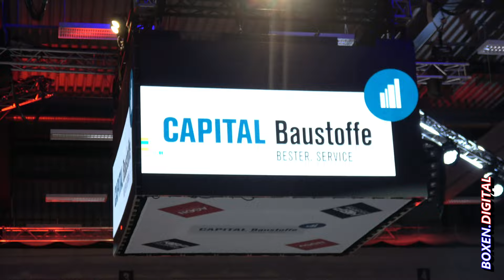Dusan VELETIC vs Erik PFEIFER 🥊 Main-Fight Heavyweight Falkensee, Germany (7OCT23)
Almin Kuc von Kuc Boxing Promotion (KBP) veranstaltete erstmals gemeinsam mit AGON-Sports die Internationale Profiboxgala 4 in der Stadthalle Falkensee. Im Hauptkampf des Abend das leider vielerorts zu wenig beachtete Boxtalent Dusan Veletic gegen einen brandgefährlichen Erik Pfeifer. Bereits in der ersten Runde klingelte es kurz bei Erik. Doch der erfahrene Boxer fing sich schnell. Es schien, dass Erik in den dann folgenden Runden nicht vollständig zurückfand. Die Aufgabe in der 7. Runde (wir haben leider kein Video-Material) war dennoch folgerichtig. Gesundheit geht vor und auf den Trainer muss man Hören, auch wenn Erik gern weitergeboxt hätte, wie er uns im Post-Fight Interview erzählte.
Dusan Veletic gewann die Begegnung durch TKO. Der junge Serbe Veletic aus dem Stall von Almin Kuc begeisterte erneut und steigerte seine Leistung aus den vorangegangen Kämpfen (die sich ebenso schön können sehen lassen). Der "White Sniper" hat nicht nur Freude am Boxsport, die man ihm ansieht, er kann auch Boxen. Eine rosige Zukunft scheint ihm gewiss, er muss einfach nur weitermachen (und ein wenig an der Deckung arbeiten).
Viel Freude beim Schauen, Euer Boxendigital-Team!